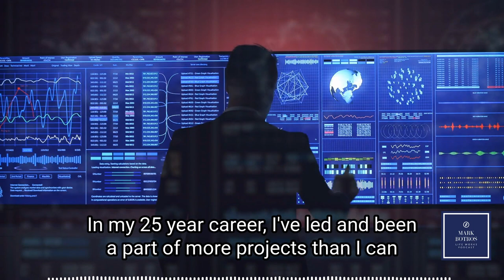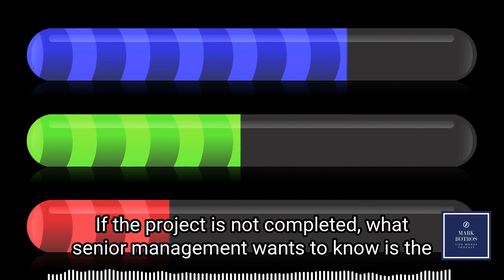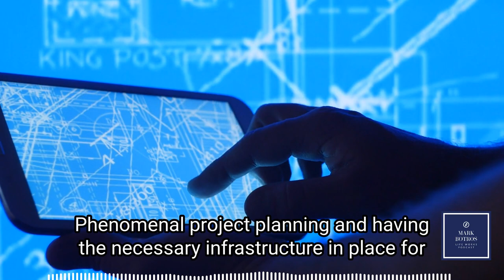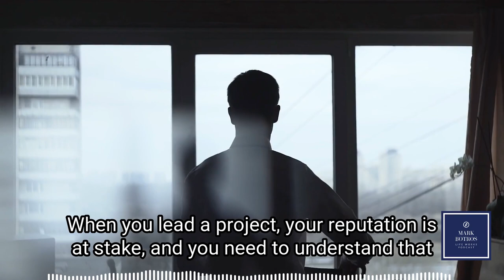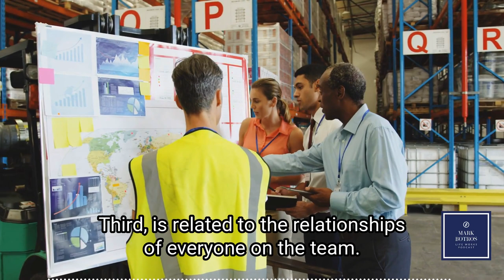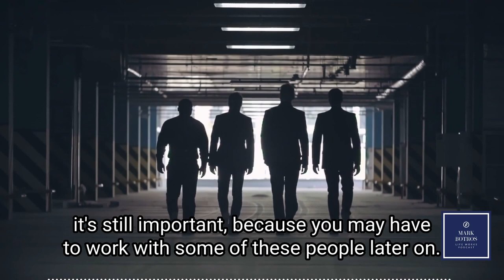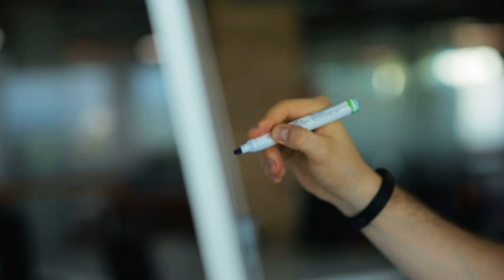Your Project May be Successful - but Still Fail - The Anatomy of Great Projects (LIFE WORKS Podcast)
In this episode, we talk about what all great projects have in common. Specifically, we focus on the three most important aspects of every well-run project.

00:00 LIFE WORKS Podcast_Great Projects
00:00 Welcome
00:35 In my 25 year career
01:25 How do you know if a project well?
01:49 How do you know if you're current project is going well?
03:11 What's really at stake with this project
03:56 What to do if things aren't going well
05:13 The consequences of thinking short term
06:03 How do you measure project success?
06:13 Tell a Friend!
06:29 Our Sponsor

Music Credit(s):
Theme - “American Idle” by RKVC
"Classical Vibes 4" - Mixkit

About the LIFE WORKS Podcast

Started in 2018, The LIFE WORKS Podcast is becoming an alternative for in-depth discussion with leaders and luminaries on relevant (often under-reported) topics that impact life, business, health, politics, and society-at-large. The podcast is an agnostic, general interest, non-partisan platform with a long-term vision to become an alternative outlet to mainstream media. The podcast uses both short-form monologues (average 8 minutes), and long-form interviews with published and pre-published experts alike (average 50 minutes).

Where You Can Find The LIFE WORKS Podcast

About the Audience

The LIFE WORKS Podcast currently reaches about 10,000 people across all platforms. It has a wide age demographic of men and women aged 20-80+ (average is 40 years old)) but generally targets smart, critical-thinking people who are looking for “more to the story” – context, background, and unique insights they can use to feed their personal / professional learning, growth, and development. The audience includes Authors, Coaches, Medical, Legal, and Engineering Professionals, C-Suite Executives, Entrepreneurs, Venture Capitalists, Professional Sports players, and all manner of High-Achievers.